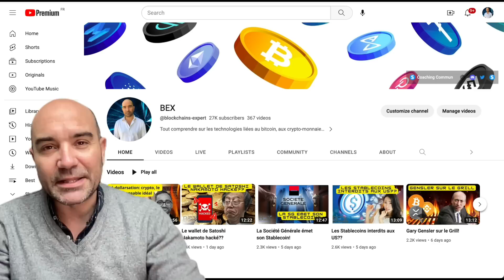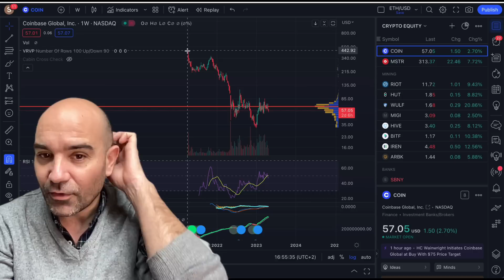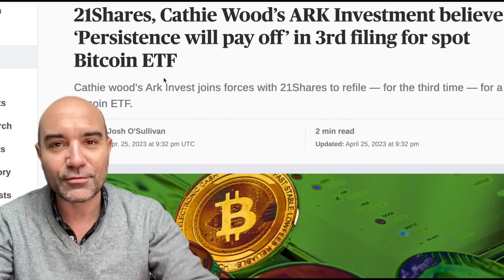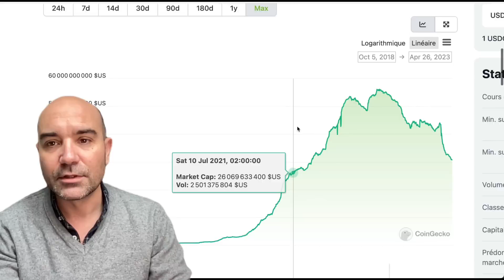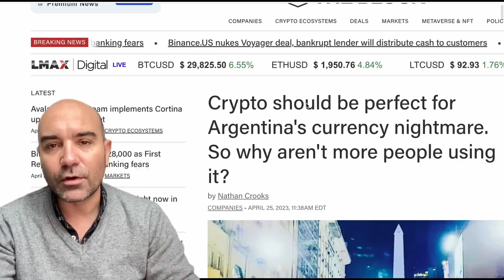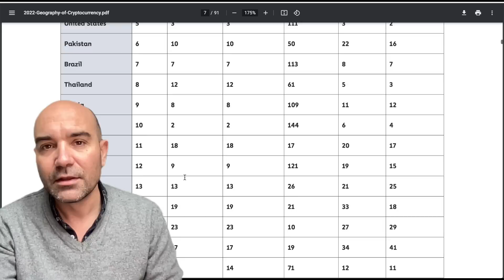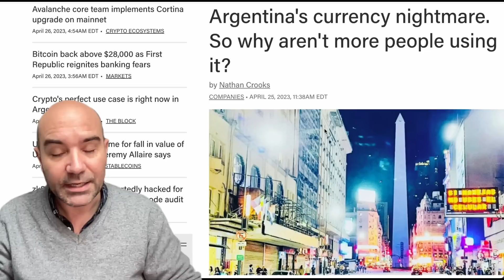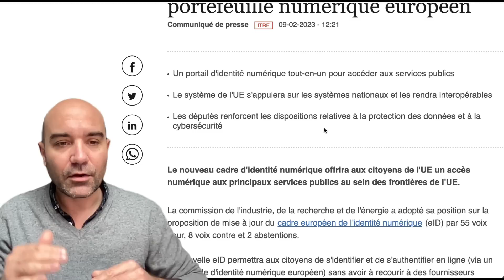La crise bancaire n'est pas terminée!